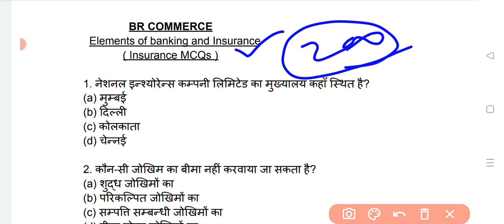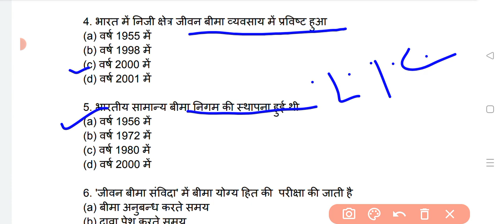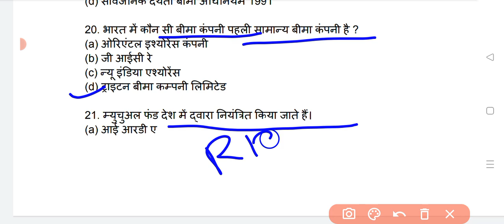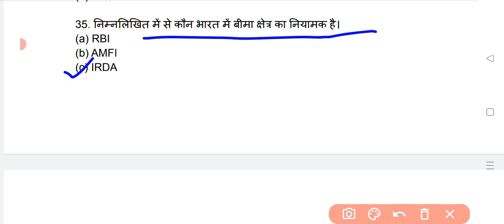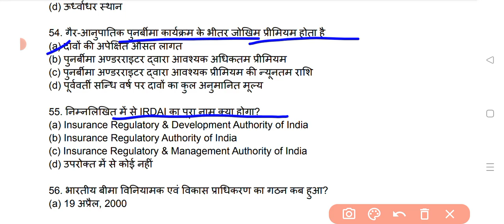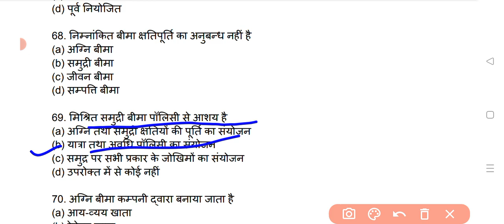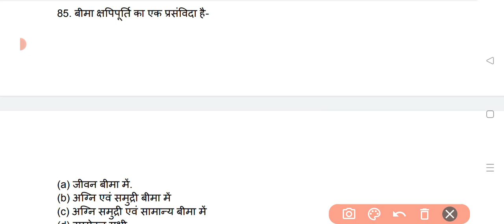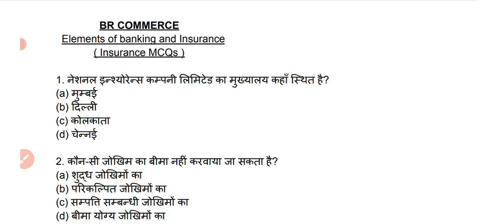Elements of Banking & Insurance | Insurance MCQs Questions | B.Com Year | BR COMMERCE